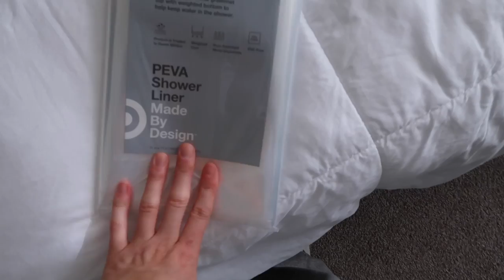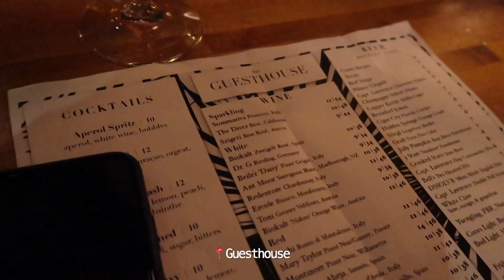weekend vlog: trader joes haul, this is the worst its ever been, trying tons of new things + more !